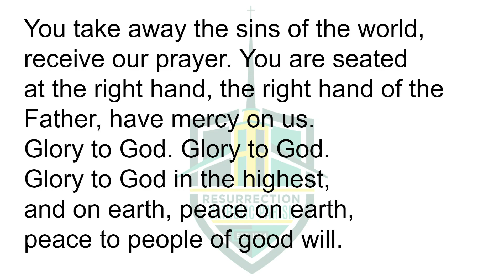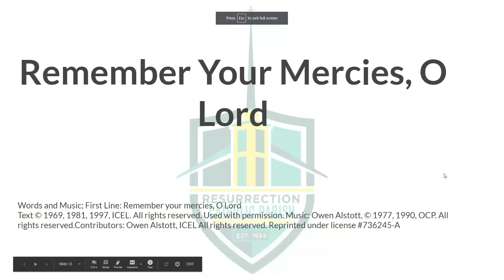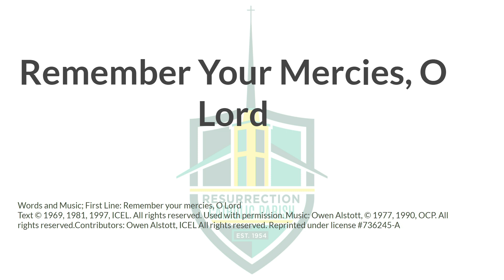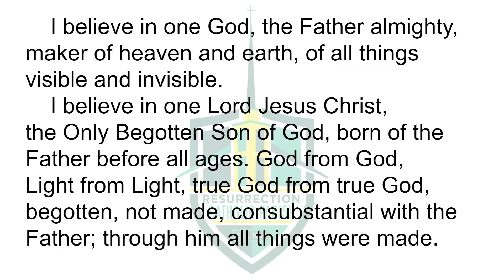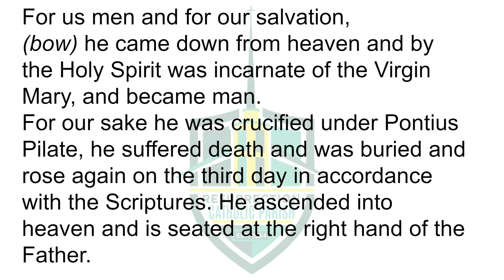The 27th Sunday in Ordinary Time - September 27, 2020 - Resurrection Catholic Church